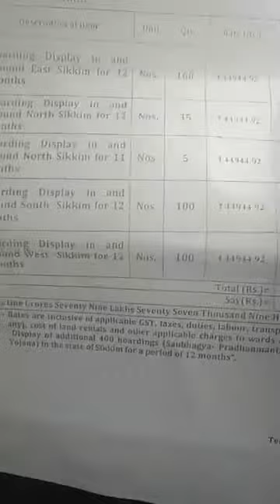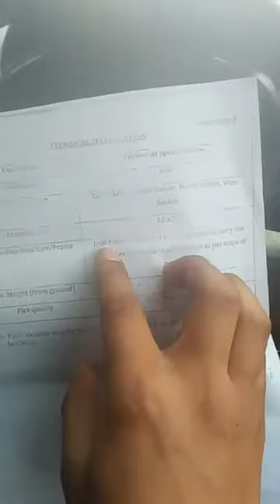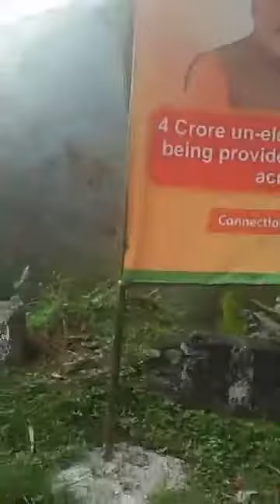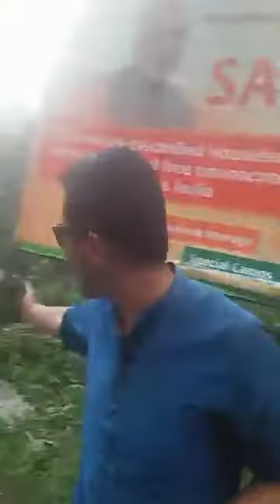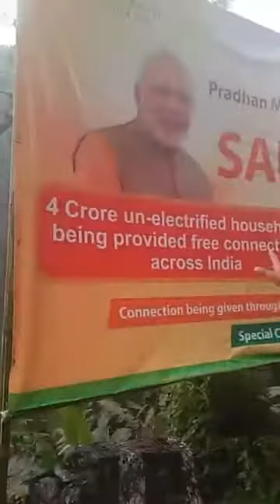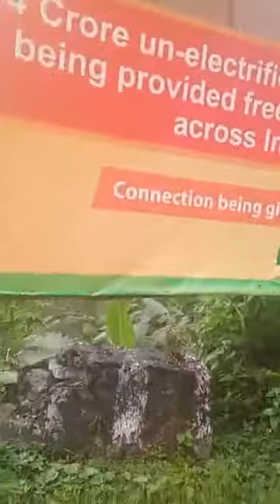Height of corruption in sikkim and nhpc teesta stage v power station samdong is Ranking no 1 corrupt